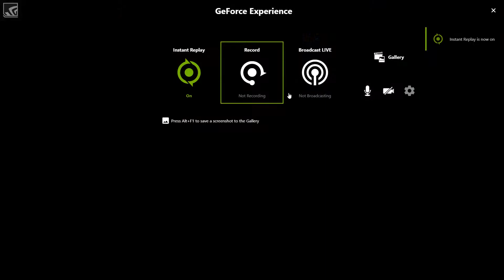НАДО НА КАРГОБОБИ - GTA Online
gtaonline гтаонлайн Если понравилось, дави на палец вверх. :)
Вдави красную кнопку, если хочешь получать обновления о новых видео.